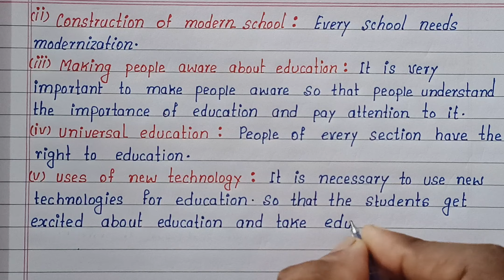Essay on Today's Education Challenges and Solutions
Today's Education Challenges and Solutions
English Essay on Education Challenges and Solutions
Best English Essay On Education Challenges and Solutions
How to Write English Essay Education Challenges and Solutions
Write English Essay on Education Challenges and Solutions